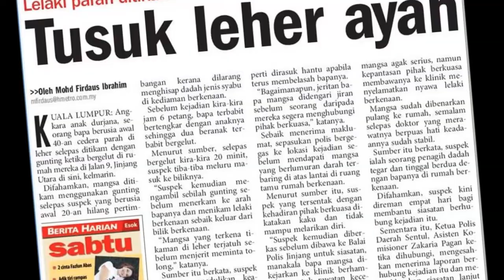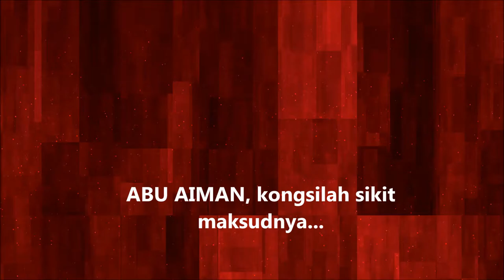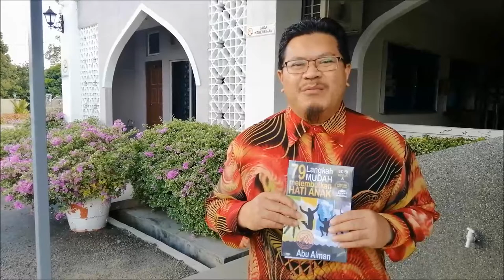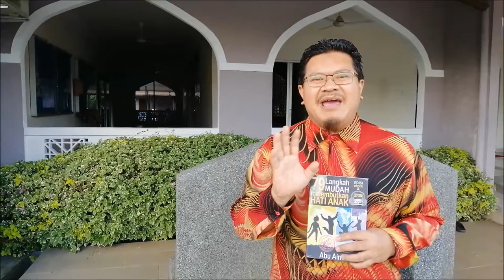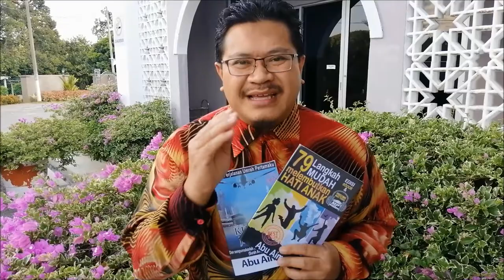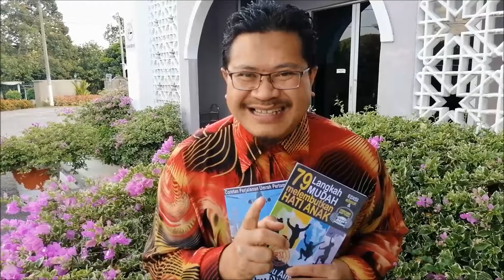Pra Pelancaran Buku79 Langkah Mudah Melembutkan Hati Anak